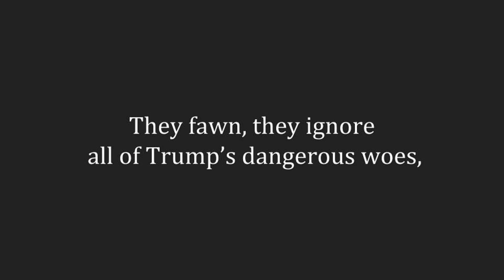The Emperor's New Clothes // Congressional Republicans // Mass Denial // Trump Is a Carrot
Hans Christian Andersen's "The Emperor's New Clothes" meets "Ride a Cock-horse to Banbury Cross"!

Many thanks to our family and friends who support us and, of course, to you the viewer.